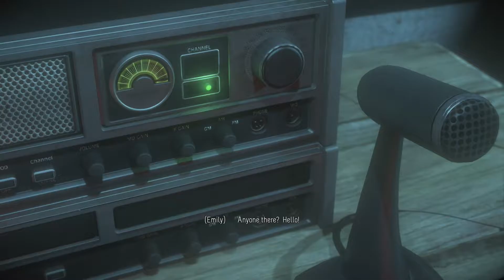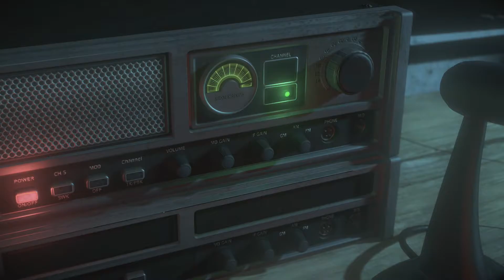Let's [Attempt] To Play Until Dawn Part 6 of 10